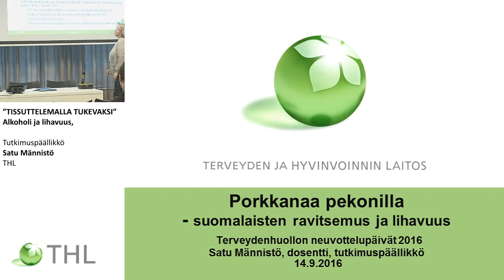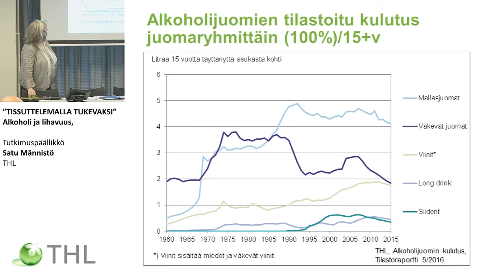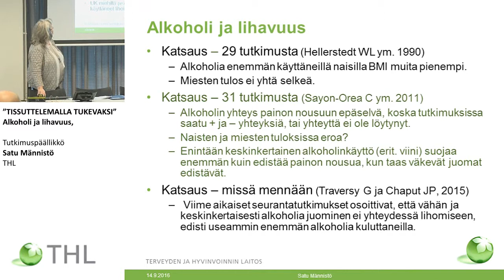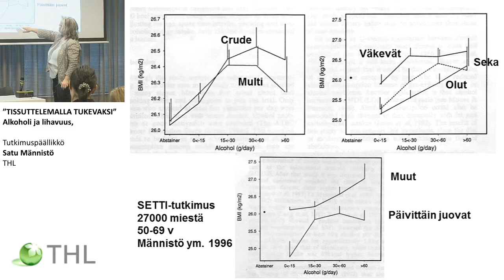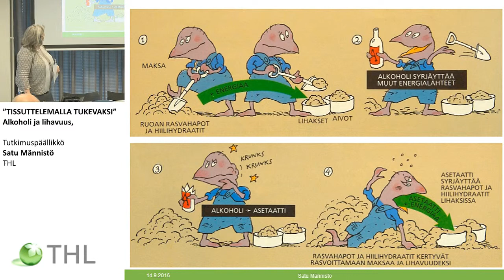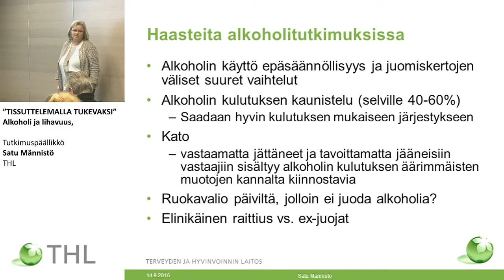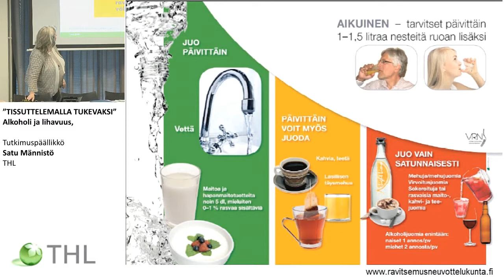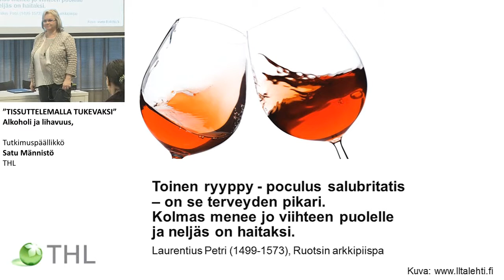”TISSUTTELEMALLA TUKEVAKSI” Alkoholi ja lihavuus, Satu Männistö, THL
TERVEYDENHUOLLON NEUVOTTELUPÄIVÄT 2016
”TISSUTTELEMALLA TUKEVAKSI” Alkoholi ja lihavuus, Tutkimuspäällikkö Satu Männistö, THL